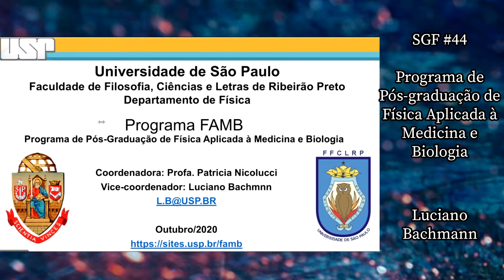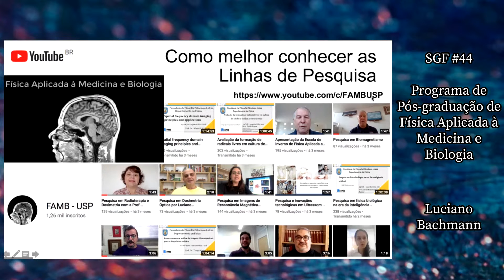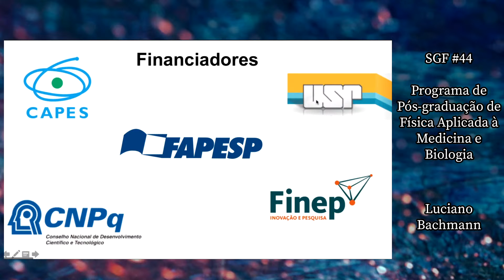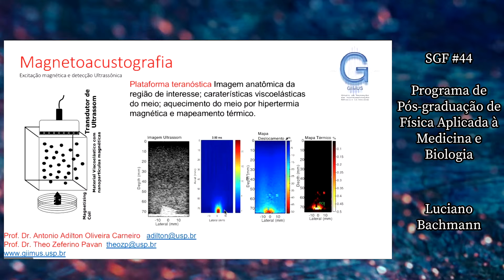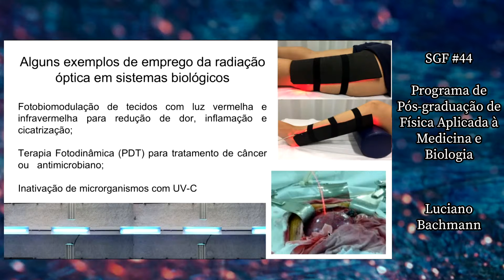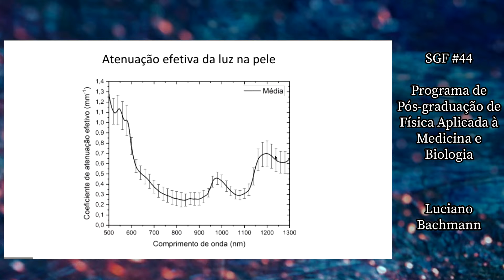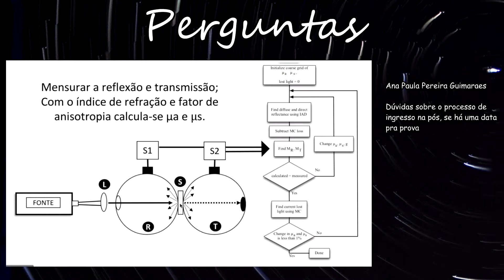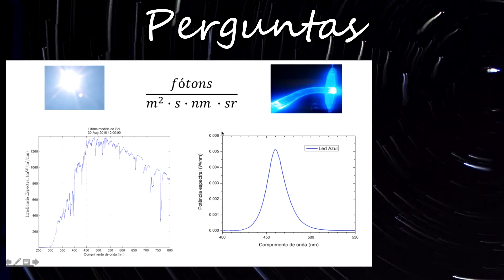SGF#44-Programa de Pós-graduação de Física Aplicada à Medicina e Biologia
Haverá a apresentação do Programa de Pós-graduação de Física Aplicada à Medicina e Biologia (FAMB), sediado na Universidade de São Paulo, Campus de Ribeirão Preto. Serão apresentados as linhas de pesquisa, seus grupos de pesquisadores, colaborações com outros departamentos e grandes centros. O Programa FAMB é pioneiro e inovador na área de Física Aplicada com ênfase em soluções tecnológicas e inovadoras para a Saúde. O programa FAMB está formando pesquisadores já a 35 anos e atualmente é uma referência na área de Física Médica